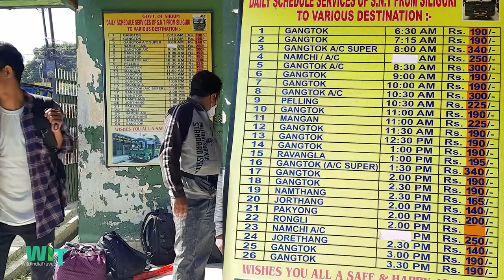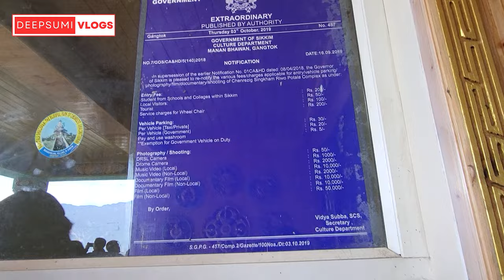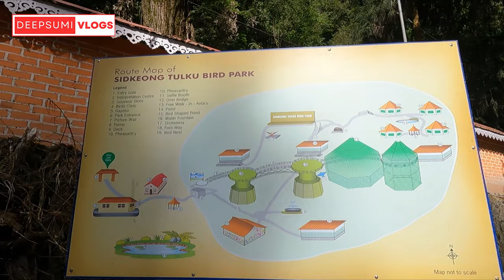PELLING Ultimate Tour Guide | SIKKIM TRIP | A-Z | How To Reach | Taxi Booking | Homestay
Pelling Ultimate Tour Guide | Sikkim Trip 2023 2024 Travel Guide in Hindi | How to Reach Pelling By bus, Shared Taxi | NJP to Pelling By taxi booking fare/ Price | Complete Information and Itinerary - 3 days, 2 days | Tourist places | Daywise Plan | Gangtok to Pelling Package | Budget Homestay / Hotel in Pelling with Kanchenjunga Views | Things To do in Pelling | Where to Go in Pelling | Pelling by train | Para Gliding | Siliguri to Pelling Package cost | Best budget hotels in Pelling | Pelling Skywalk | Kanchenjunga Waterfalls | pemayangtse monastery |  | Bike rent in Pelling | Pelling Sikkim tour vlog | DeepSumi Vlogs

The Hotel where we stayed on our Pelling Sikkim Trip
The Blue Heaven Homestay, Upper Pelling

We will try to help you get the best deal for taxi and Homestay due to our previous
communication with them :

OR

Contact Arnab Da (Owner & Manager ) For Blue Heaven Homestay Booking- 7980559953
Taxi Driver and Owner ( Santosh Rai)- 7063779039
If you contact directly do mention our channel name that might help you to get discounts and better deal.

Hello Viewers,

This time we bring to you first of a series of much demanded videos that is tour plans or Travel Guides of the places that we visit in our vlogs.

So in this Video we have covered a Fully Detailed tour plan for people who are looking to visit Pelling this year.

We have tried our best to answer all the questions and queries and tried to provide info related to Travel (Bus, Train , Taxies) , Hotels/ Homestays, Daywise Plans to all the tourist Places in the most efficient manner, Budget and much more.

DeepSumi Vlogs

If you Like Our Content and find them Informative or Entertaining.

If you like Travel MotoVlogs or a Bike Lover Do checkout of other Videos

Credits :

Huge Thanks, support and credits to the following channels whose small clips I have used in my video to make the video more informative and practical to understand for the viewers. You all can checkout their respective channels via the given links. Please support everyone who has put an effort to bring informative content to you.